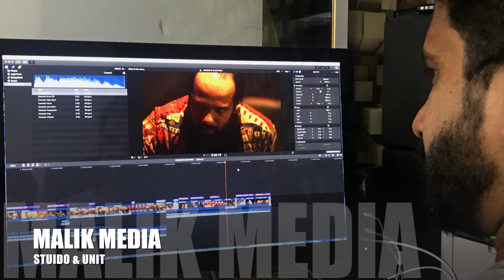MAKING VIDEO SHAKTHEYA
script, DOP, direction: Roopesh Thikkoti
producer: Prathibha Roopesh
cast: Ananthalakshmi, Shiji tanur